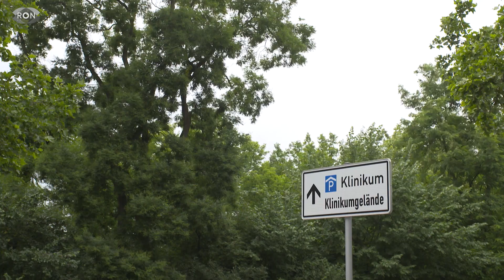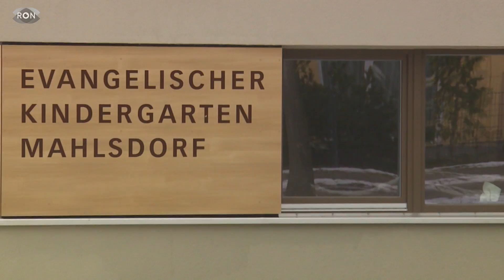Notruf wegen Lappalien | RON TV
Müssen wir wirklich Angst habe, dass wir demnächst einen Krankenwagen rufen - und es kommt einfach keiner? Offenbar JA! Denn die Notdienste stehen kurz vor dem Kollaps! Sagt die Deutsche Feuerwehr-Gewerkschaft.
Der Grund ist unglaublich! Wegen jedem Blödsinn wird die 112 gerufen und die Sanitäter können sich kaum noch um wirkliche Notfälle kümmern!